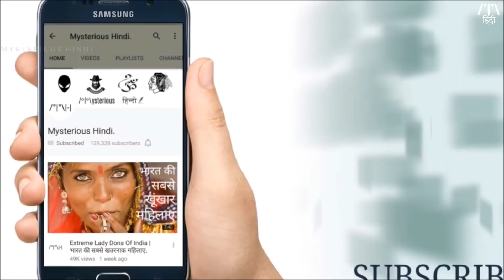The Most Haunted Island In The World.[HINDI]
Top Videos By Mysterious Hindi.

85 साल बाद हुआ कुछ ऐसा की रह गयी सारी दुनिया दंग | This Is Just Amazing

[ प्रकृति का ऐसा रूप जो आपके रोंगटे खड़े कर देगा ][ This Video Will Give You ''GOOSEBUMPS'' ]

This Will Blow Your Mind Surely  नॉर्थ कोरिया के ऐसे तथ्य जिसे जानकर आप भी दंग रह जायेंगे

मरने से पहले आपको ये जरुर देखना है | You Must Watch This Before You Die. PART 1

मरने से पहले आपको ये जरुर देखना है | You Must Watch This Before You Die. PART 2

पुरे नगर वालो की वधु ''नगरवधू''  प्राचीन समय में होने वाली वैस्यवृत्ति का काला सच | Dark Truth.

मानव इतिहास में दिए गए 10 सबसे क्रूर सजाए | Top 10 Most Dangerous Punishments In Human History

सम्राट अशोक के 9 रहस्यमयी लोग और उनके 9 किताबो का रहस्य |

आसमान से आया हम इंसानों के लिए एक नया संदेश | देखकर आप भी हैरान रह जायेंगे | एक नया जीवन.

भारत सरकार द्वारा बैन भारत के टॉप 7 भुतिया जगह | Top 7 Indian Hunted Place Banned By Government.

भारत के इस आइलैंड पर रहते है दुनिया के सबसे फौलादी लोग | North Sentinel Island - Sentilese

Once Upon A Time India Was Vishwaguru | The Golden India |  Every Indian Must Watch This Video.

INDIA'S BIGGEST SCIENTIST & THEIR MARVELLOUS